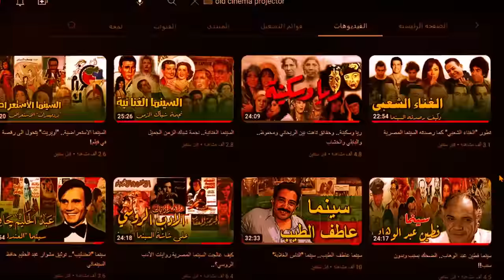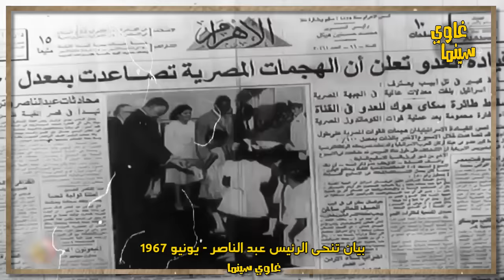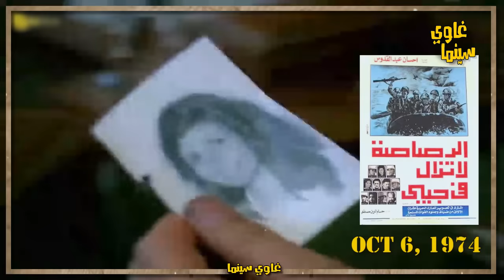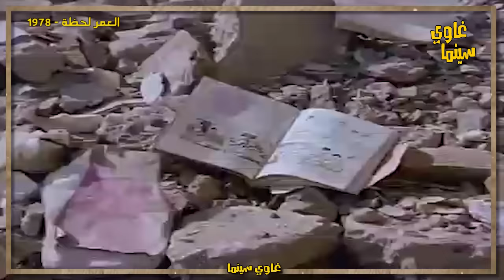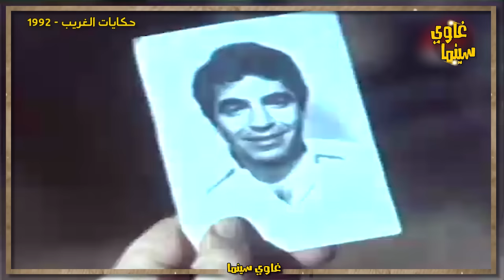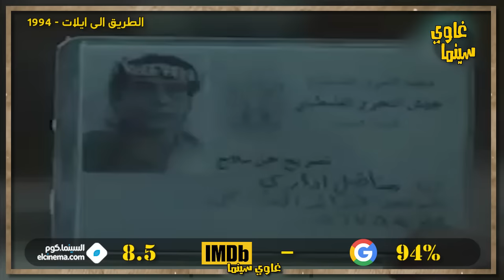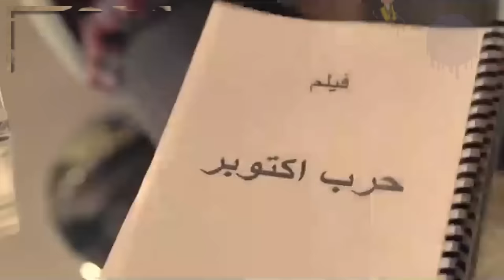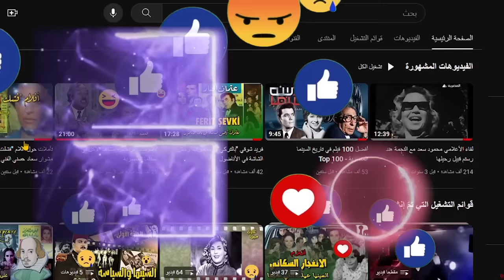سينما أكتوبر 1973 معارك "مجيدة" .. وأفلام "بليدة"!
ما من شك أن نصر أكتوبر عام 1973 كان حدثا كبيرا بكل ما تحمل الكلمة من معنى، أعاد للمصريين الكرامة والفرحة، وكان لابد وأن يظهر ذلك في الأفلام السينمائية. كيف كان أثر هذا النصر الكبير في نفوس صناع الأفلام خلال السبعينات والثمانينات والتسعينات؟ وهل أوفت السينما المصرية المعركة حقها من الرصد والتوثيق والشكل اللائق في عديد من الأفلام؟ وما هي اهم الافلام التي ترصد وتوثق حرب أكتوبر المجيدة فيما يُعرف بـ #؟سينما_اكتوبر .. شاهد الحلقة ولا تنسى التأكيد على اشتراكك بالقناة، ولدعم القناة يمكنكم الأن الانتساب الشهري المدفوع بثلاث مستويات، الرابط 👇👇👇
00:00 مقدمه
00:49 اغنية على الممر يرصد أسباب "النكسة"
04:27 أفلام لم تكن حربية أصلا
08:13 أفلام حربية روائية
12:02 أفلام ما بعد اكتوبر
17:43 أفلام تم انتاجها مؤخرا
20:30 أفلام ضد التطبيع
22:32 مشكلة الانتاج (كلمة أخيرة)
⭕ مصادر الحلقة:
- أبرز عشرة أفلام تجسد بطولات حرب اكتوبر – عين على السينما
- أهم أفلام أكتوبر أفلام محفوظة في ذاكرة المصريين، العين الإخبارية
- أهم أفلام جسدت النصر العظيم ، المصري اليوم
- أفلام أكتوبر، احداها منعه مبارك من العرض ، مصراوي
- في ذكرى أكتوبر اهم أفلام عن الحرب والنصر، Youm7
- ويكيبيديا: أفلام عن حرب أكتوبر (تصنيف).
⭕ المادة المرئية المستخدمة:
- أغنية على الممر – 1971
- الرصاصة لا تزال في جيبي – 1974
- بدور 1974
- أبناء الصمت 1974
- الوفاء العظيم 1974
- حتى اخر العمر 1975
- العمر لحظة 1978
- كتيبة الإعدام 1987
- حكايات الغريب 1992
- الطريق الى ايلات 1994
- حائط البطولات 1997
- فتاة من إسرائيل 1999
- يوم الكرامة 2004
- أسد سيناء 2016
- الممر 2019
جميع المشاهد تم اقتطاعها طبقا لسياسة الاستخدام العادل المسموح بها في اغلب منصات العرض.
⭕ الصور الفوتوغرافية:
⭕ المادة الصوتية:
- North edge: Keys of the moon
inspiring cinematic epic music
* مراجعات أفلام..
* تدوينات حول اهم شخصيات السينما المصرية قديمة وحديثا..
⭕ طالع الجديد! 👇👇👇
أهلا بكم 🌷🌷